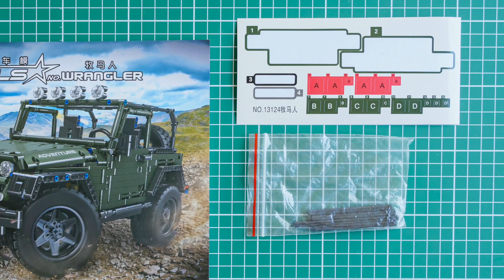Mould King 13124D Wrangler Remote Control Upgrade Pack is shipping now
In this video I turned my Mould King 13124 manual Wrangler into RC version.

This RC version set is based on Sheepo's creation (MOC-30014), you can find more information about the design

Building RC version is way more tricky than the manual version, be careful and take rest.